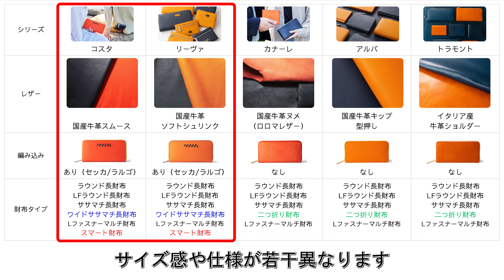【レビュー】SOLSOMARE(ソルソマーレ)『リーヴァ Lファスナーマルチ財布 セッカ』ユニセックスなデザインでペア財布にもおすすめ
横浜の革製品ブランドSOLSOMARE(ソルソマーレ)。太陽に照らされた浅瀬の水面の反射を表現したモチーフの編み込みがアクセントの、『リーヴァ Lファスナーマルチ財布 セッカ』をレビュー。

■SOLSOMARE（ソルソマーレ）
商品名：【リーヴァ】　Lファスナーマルチ財布　セッカ
品番　：OSGS1000SC002
サイズ：縦9.2cm　横11.5cm　厚さ1.8cm
重さ　：約82g
素材　：ソフトシュリンク（国産牛革）
　　　　レーヨン
収納　：ファスナーポケット × 1（札スペース）
　　　　オープンポケット × 1（小銭入れ）
価格　：18,700円

疑問点などあれば、お気軽にコメント欄に質問してください。
お答えできる範囲で回答します。

毎週レビュー動画をアップしています。

■動画の目次
0:00 オープニング
0:15 ブランドの特徴とデザイン
1:34 シリーズの比較一覧
2:06 レザーの質感や仕様
3:44 内装をレビュー
4:46 お金とカードを入れて使い心地を確認
7:37 現金を増やして使い心地を確認
10:45 カラーラインナップ